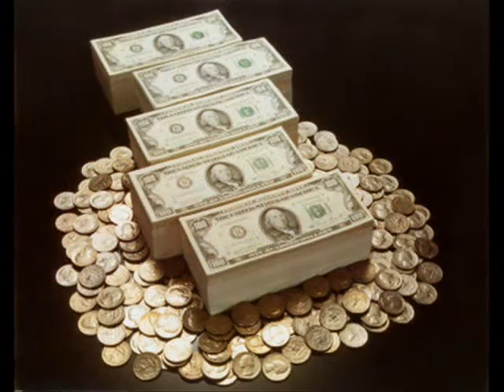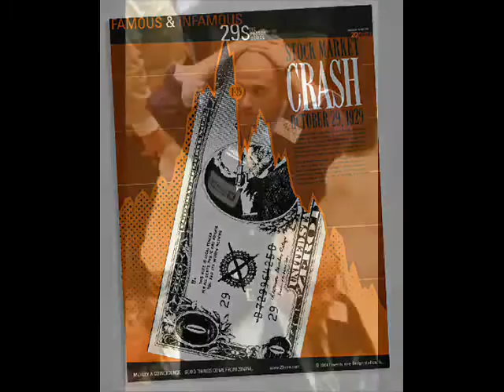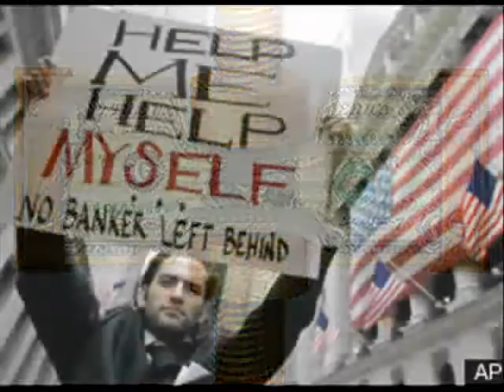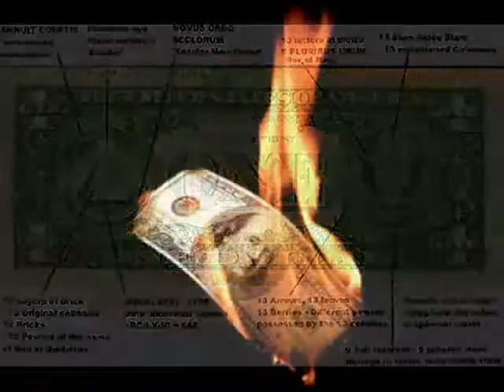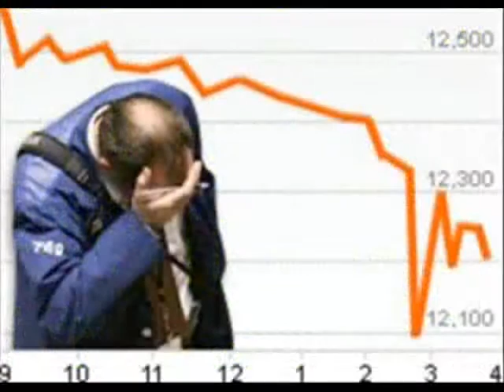THE BAILOUT $MONEY$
The bailout that America gave to the Bankers is BS, so I decided to make this video,Please feel free to post and comment and let me know how you feel about this bailout.